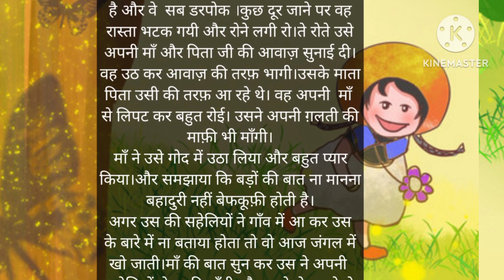modern moral story#shortstory#shorts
moralstory